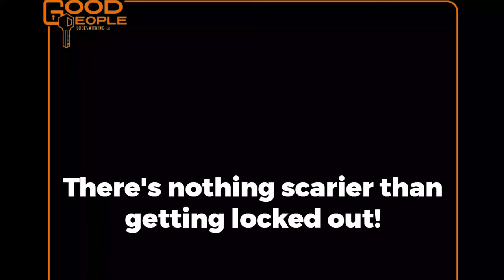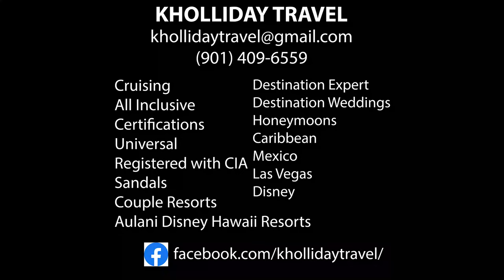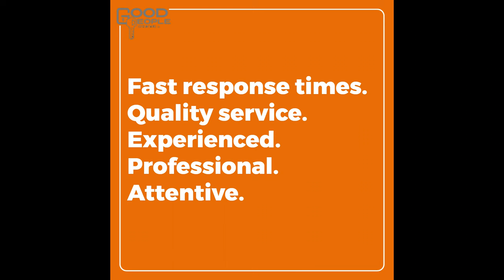VCA WRESTLING WREG-TV EPI 53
On this week's episode:

"Big Motor" Rick Henry takes on the Terrarisers in a handicap contest.

Greatest on Earth compete in a tag team contest against Cymba & Jared "X" Rawlings.

Royal Flush ("Wolverine" Tavis & "Black Mamba" Q) battle against Tank & Black Cat.